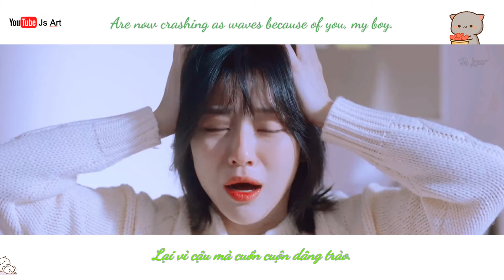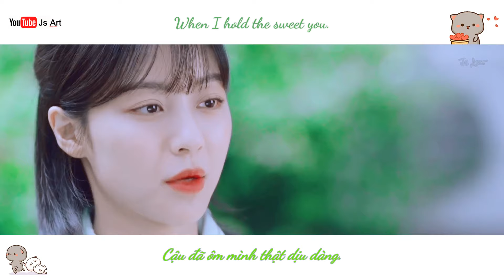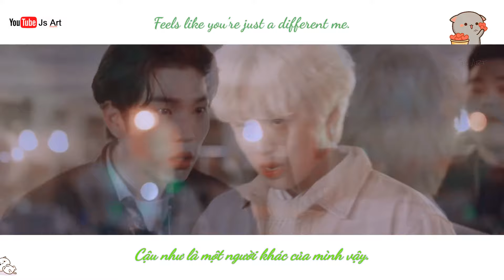「Chờ Mùa Xuân Xanh」Park Jihoon & Kang Minah (박지훈 x 강민아) Feeling - APRIL《멀리서보면푸른봄》FMV Yeo Jun x Sobin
+ INFORMATION:
● Bài hát (Song) ♫: Feeling
● Nghệ sĩ (Artist): APRIL (에이프릴)
● Album: 어쩌다 발견한 하루 Pt.1 (Extraordinary You Pt.1 | Original Television Soundtrack)
● Phim (Drama): Chờ Mùa Xuân Xanh (멀리서보면푸른봄)  At a Distance Spring is Green 2021
»  Cover image : Js Art (By me)
»  Video Editor: Joy Sharon + Incomingletter_
» Translate: Js Art + 61degrees
►By: Js Art
「Suggestive Contact」
➸ Hastag
➸Copyright owned by KBS2 + iQIYI K-Drama
 ❖ Nonprofit.